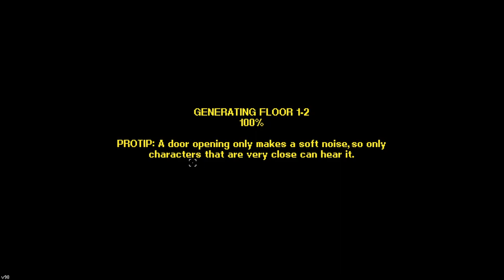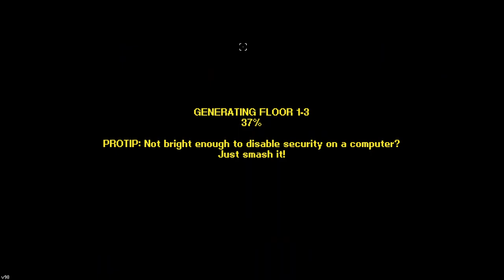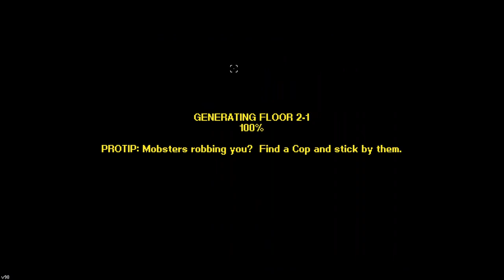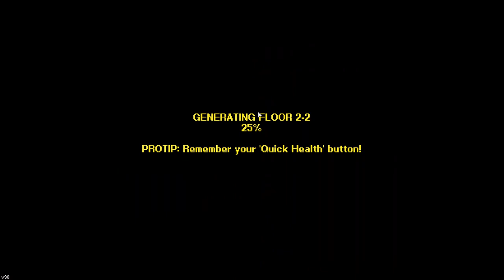Streets Of Rogue Cop Run